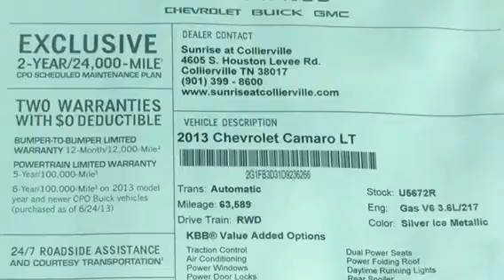2013 Chevrolet Camaro LT # U5672R $21,999